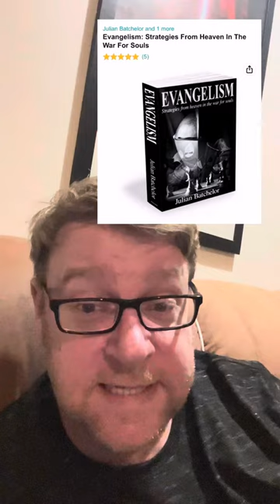The Racist tour from someone who claimed God spoke to them, being platformed by alt right media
By now you’ve probably heard of Julian Batchelor’s racist AF stop co-governance tour, coming to the least racially diverse communities near you soon!

But did you also know he claims to have spoken with God, and God spoke back, giving him 67 things Satan has done to stop the good word being preached? Or that he used to be a teacher, a preacher, an estate agent and journalist (apparently God spoke to him during an investigative piece).

But right wing platforms think he’s a sane person who should be allowed to spread his anti-Māori hate.